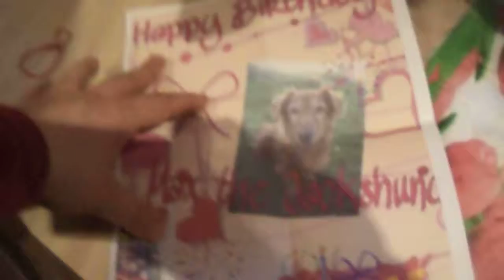Max opening his birthday present